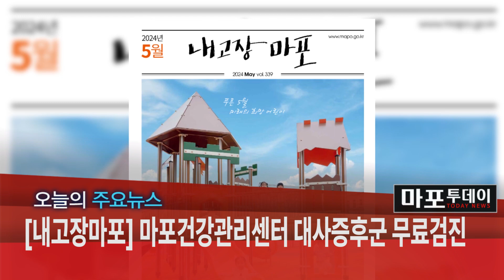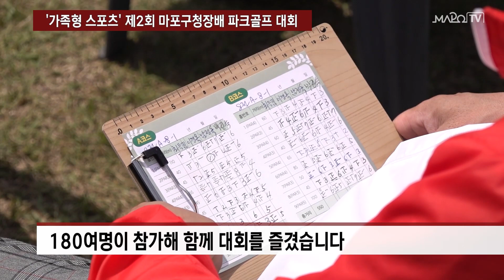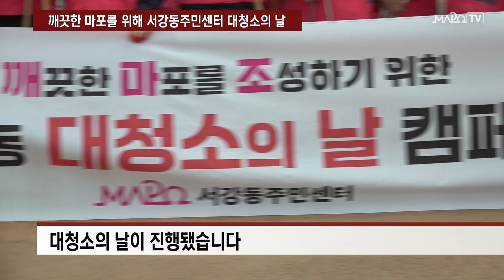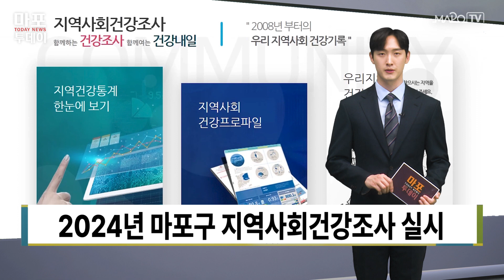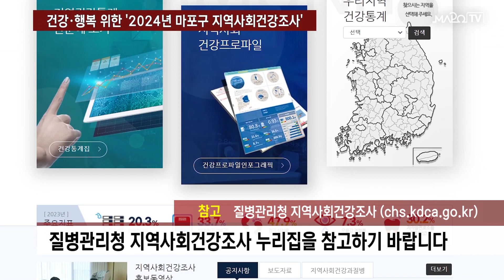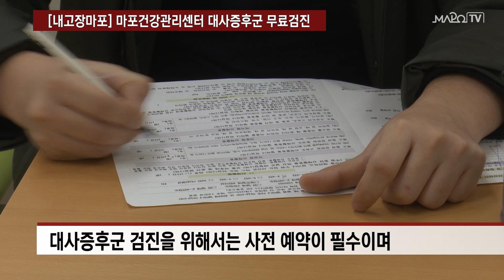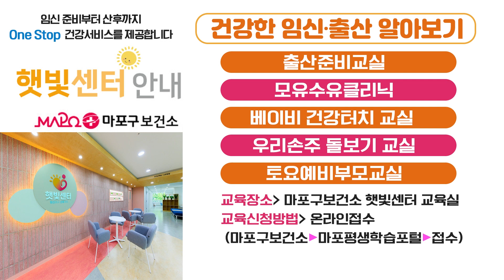'가족형 스포츠' 제2회 마포구청장배 파크골프 대회 外 / 마포투데이 (24. 5. 20)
00:00​​​​​​ ~ 00:56 헤드라인
00:57 ~ 02:02 '가족형 스포츠' 제2회 마포구청장배 파크골프 대회
02:03 ~ 03:07 깨끗한 마포를 위해 서강동주민센터 대청소의 날
03:08 ~ 04:14 건강·행복 위한 '2024년 마포구 지역사회건강조사'
04:15 ~ 05:16 [내고장마포] 마포건강관리센터 대사증후군 무료검진
05:17 ~ 05:58 클로징 멘트
05:59 ~ 07:12 ​마포구 안내